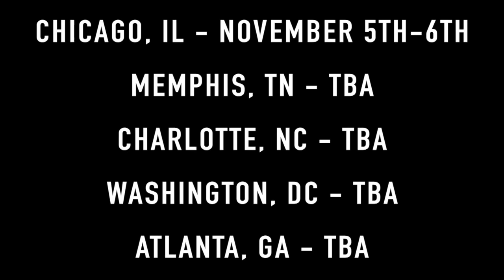This Ladies Story Will Blow You Away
For more information on Dr. Boyce Watkin's tour go to TheDrBoyceWatkinsTour.com